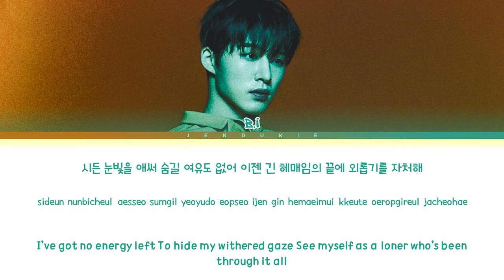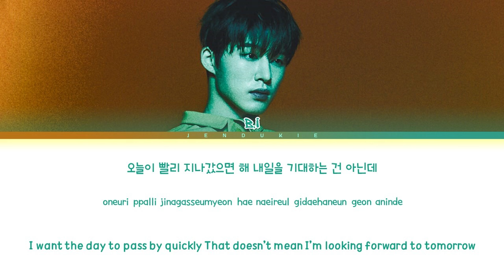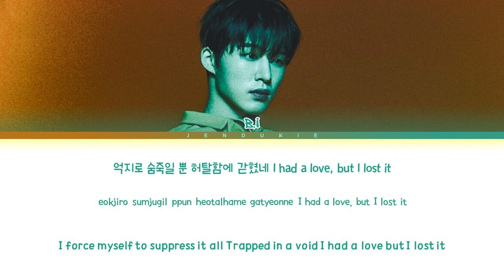B.I 'LOVED' Lyrics (비아이 LOVED 가사) (Color Coded Lyrics)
๑ All Rights Administered by 131 LABEL

๑ INFO
• Artist: B.I (비아이)
• Song ♫: LOVED
• Album: Love or Loved Part.2
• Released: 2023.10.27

๑ TAGS:
비아이
B.I
B.I Topic
Loved
B.I Loved
B.I Loved lyrics
Loved Lyrics B.I
B.I Loved lyrics
B.I Loved easy lyrics
B.I Loved line distribution
B.I Loved color coded lyrics
B.I Loved english trans
B.I Loved mv
B.I Loved audio
B.I Loved TikTok
B.I Loved karaoke
B.I Loved performance
B.I Loved instrumental
B.I Loved reaction
B.I Loved dance
B.I Loved cover
비아이 Loved 가사
비아이 Loved 中字
비아이 Loved 日本語字幕
비아이 Loved リアクション
비아이 Loved 日本語字幕/歌詞
B.I LOVED Lyrics
B.I 4 LETTERS Lyrics
B.I ALONE Lyrics
B.I S.O.S Lyrics
B.I All shook up Lyrics
Jendukie
젠두키에